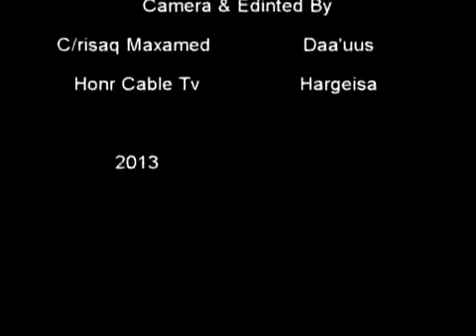Waraysi Faysal Ali Waraabe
Warabe,